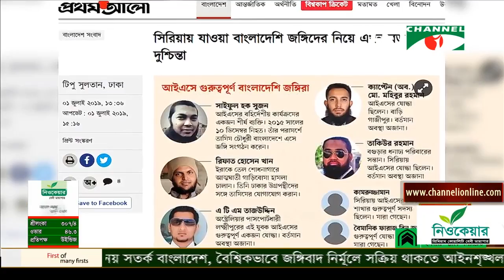চ্যানেল আই সন্ধ্যা ৭টার সংবাদ || Channel i NEWS 7PM (01 JULY 2019)